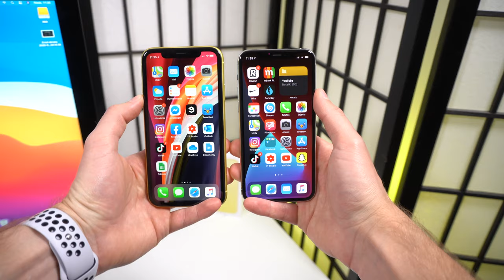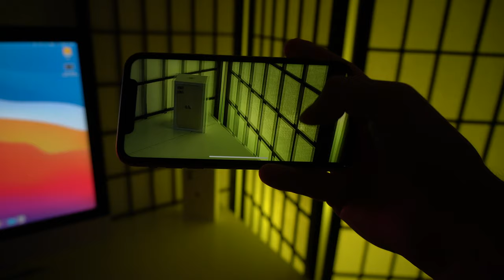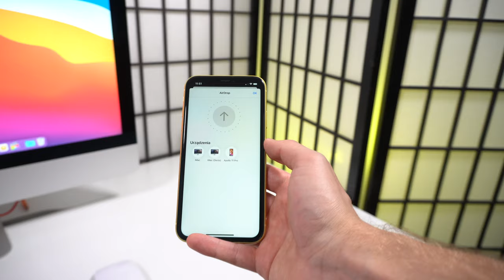iPhone 11! Rozsądny wybór? Porównanie do iPhone 11 Pro. Recenzja.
► Masz pytania? Napisz komentarz. Odpowiem!
Dzięki!